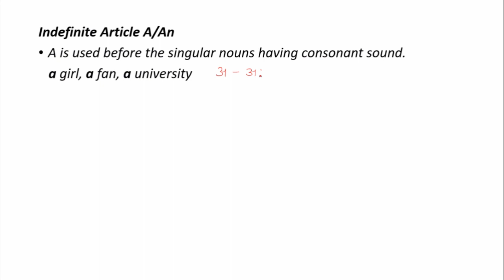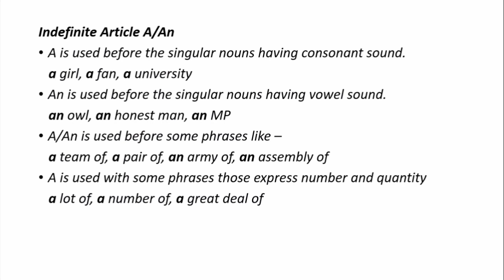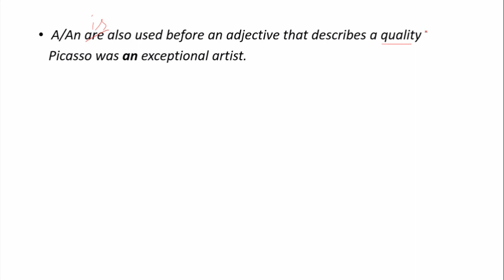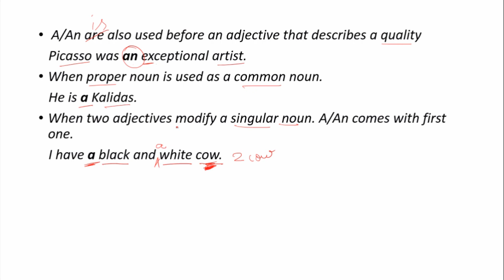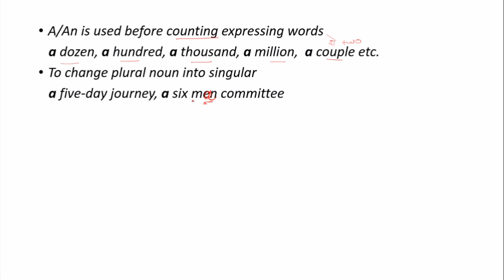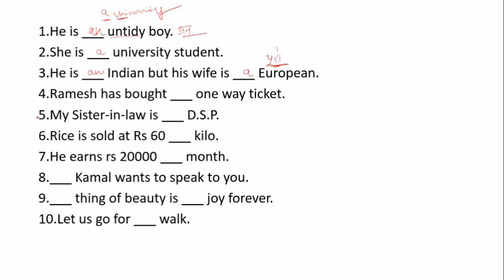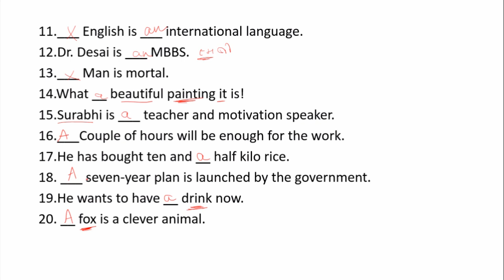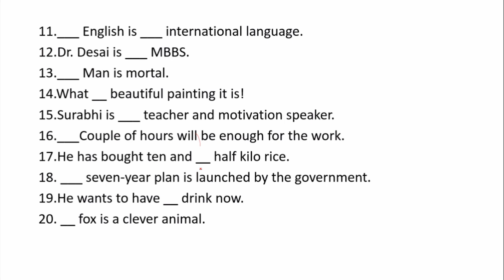Articles Part - 2 Definite Articles I Indefinite Articles